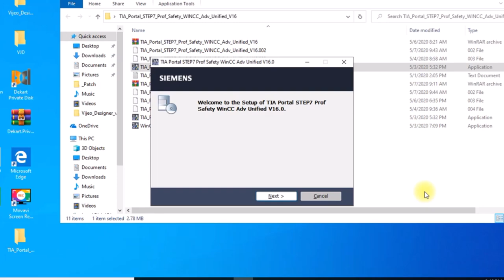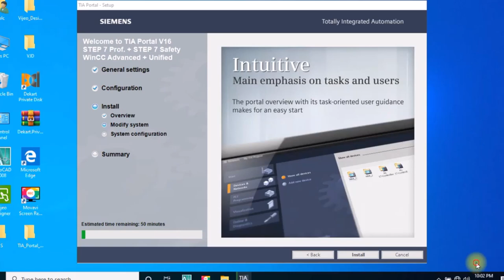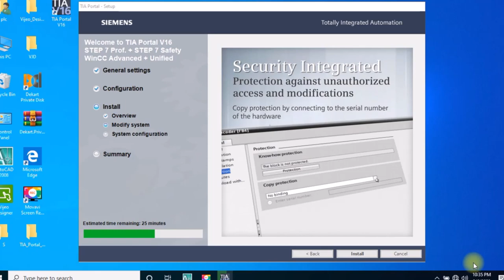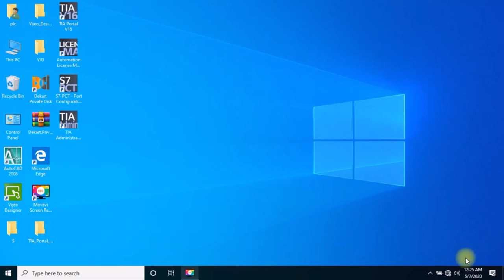Siemens PLC Programming, Download and install TIA Portal v16